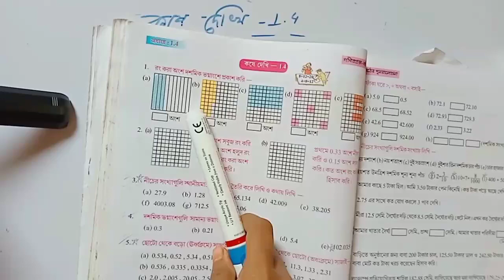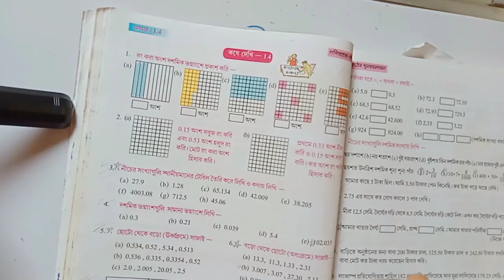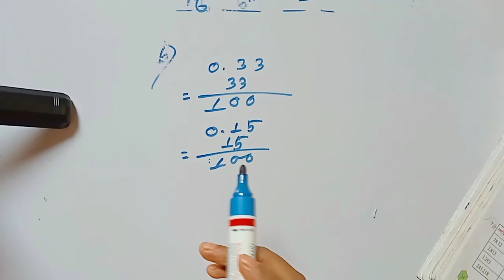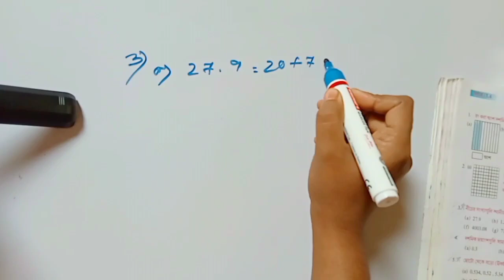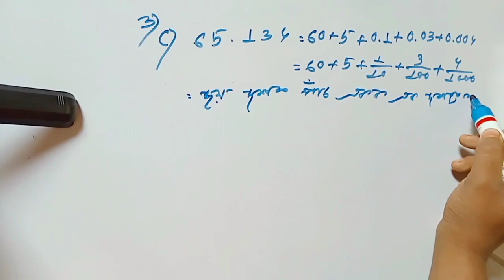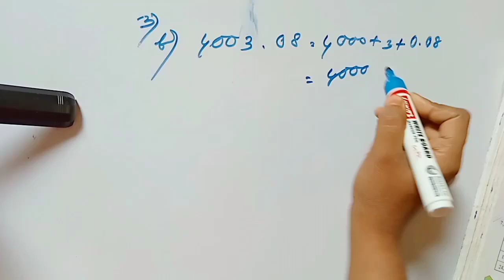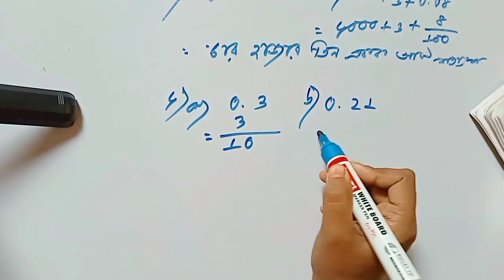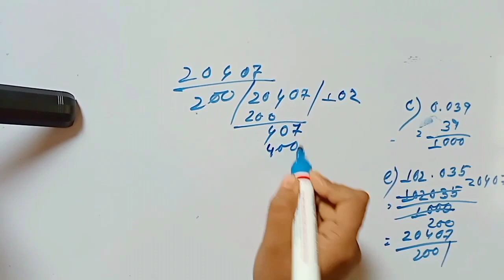Class-6 "Mathe". Lesson-1.4. Page-34